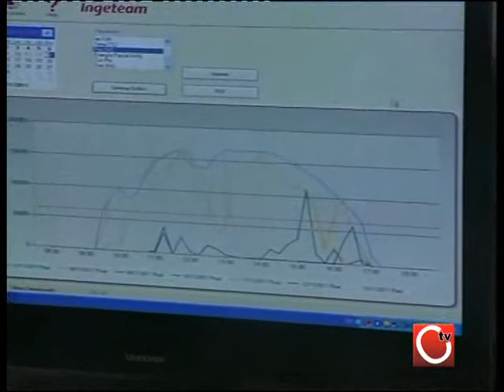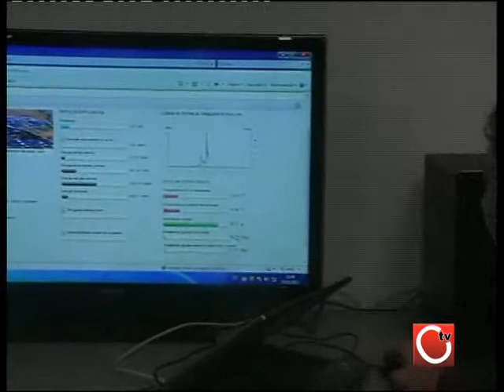JOSE ANTONIO MONAGO PRESIDENTE GOBIERNO DE EXTREMADURA INAUGURA PLANTA FOTOVOLTAICA TRUJILLO III 15 NOVIEMBRE 2011